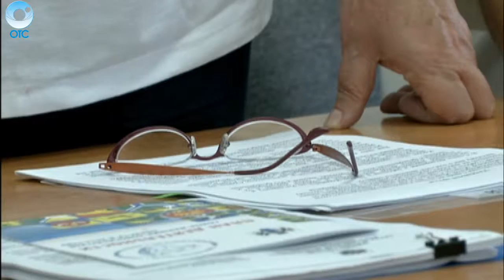Меры поддержки селян обсудили на встрече женских коллективов в Коченевском районе